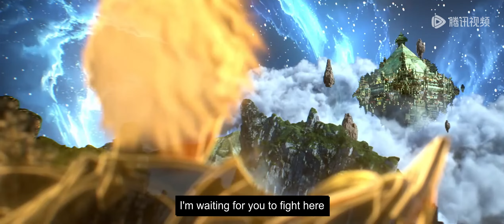ENG SUB | Perfect World EP173 english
Perfect World  | episode 173 | english sub
perfectworld Part173 pisode

Perfect World
perfect world